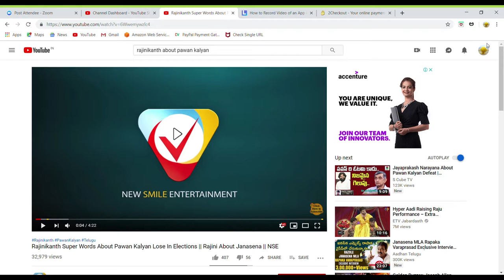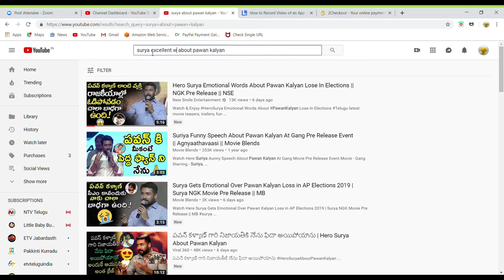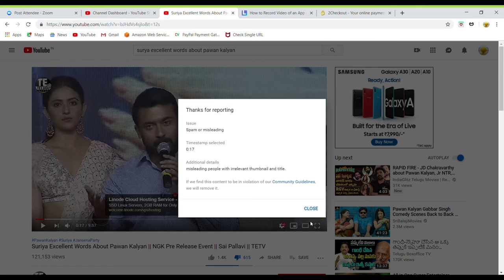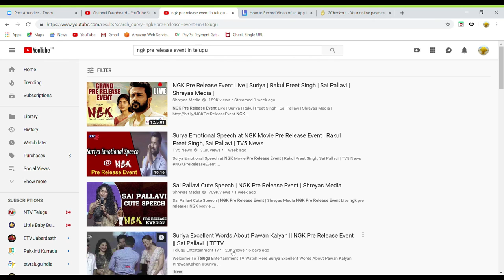Report youtube video if you found it misleading.